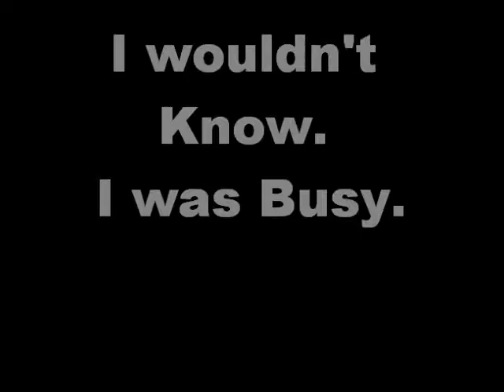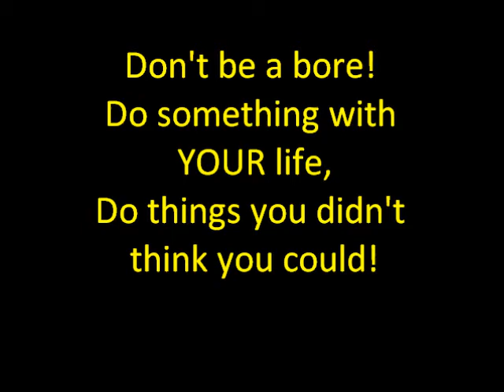Squadron Movie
We are Situated in the TA Centre in Colwyn Bay. Feel Free to pop along, on Mondays and Thursdays at 7:00 till 9:30...